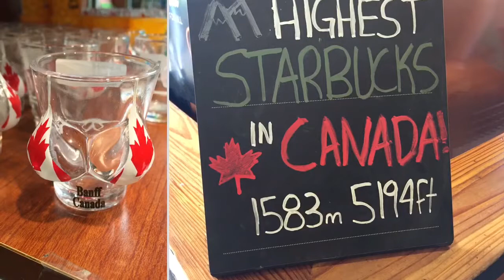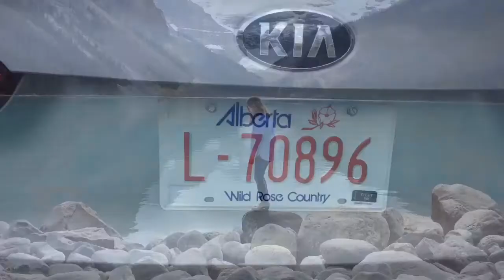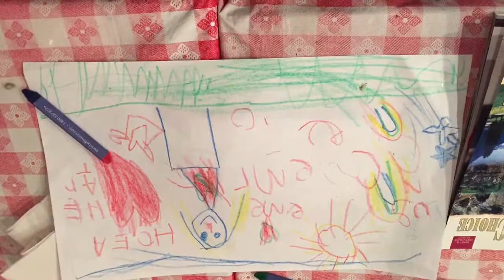Banff Alberta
Oct 2016 family trip